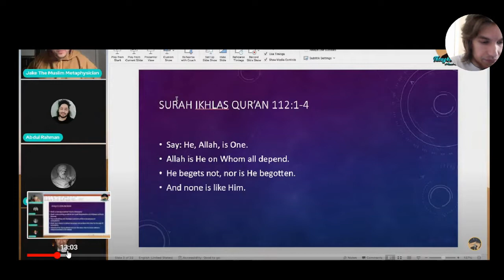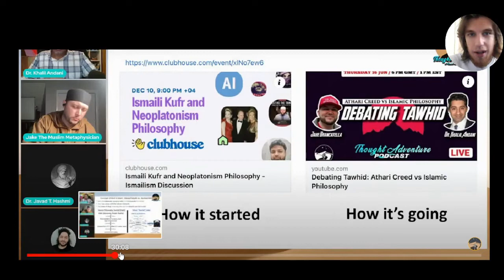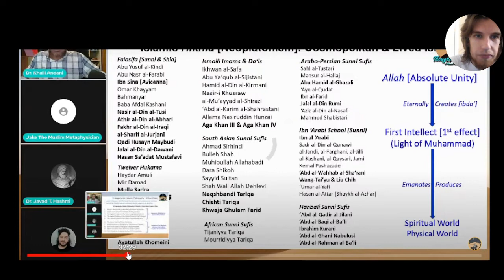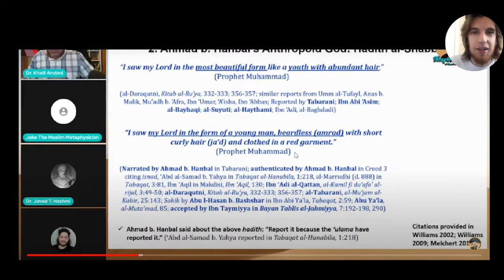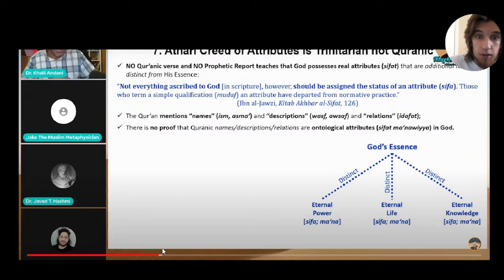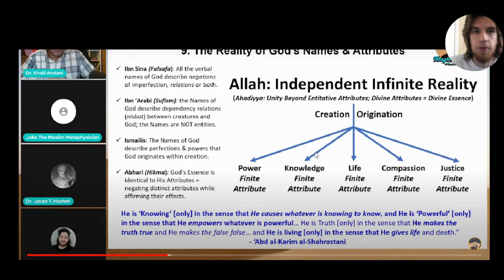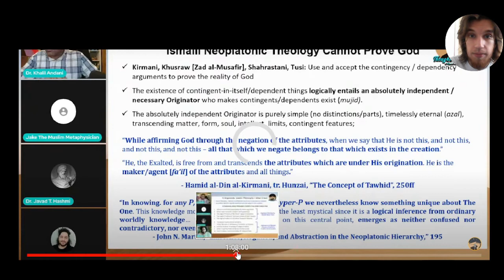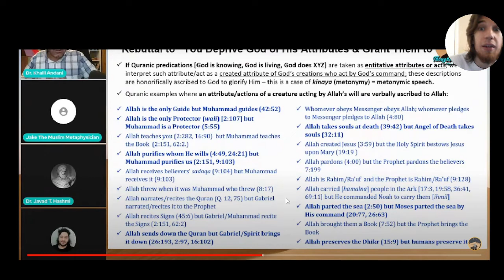Christian Reviews Debate: Muslim Metaphysician vs Khalil Andani (Athari vs Ismaili/Hikma)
A very interesting debate for those interested in Islamic aqeedah.